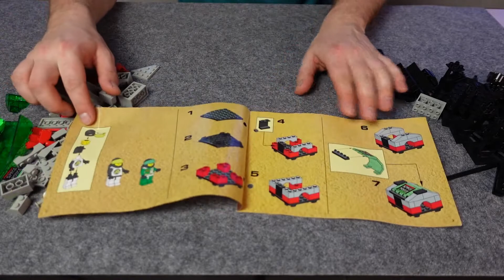Es wird gejagt... Lego 6897 Rebel Hunter 1992 Aufbau + Review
Wieder was von früher und zwar aus dem Jahr 1992. Ein mit Würde gealtertes Set mit einer witzigen Spielfunktion.

Lego 6897 Rebel Hunter 146 Teilee - 21 Dollar(UPV 1992)

Viel Spaß.